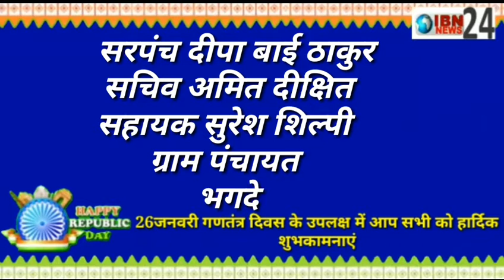नितेश मेहरा बाड़ी सरपंच दीपा बाई ठाकुर सचिव अमित दीक्षित सहायक सुरेश शिल्पी ग्राम पंचायत भगदेही